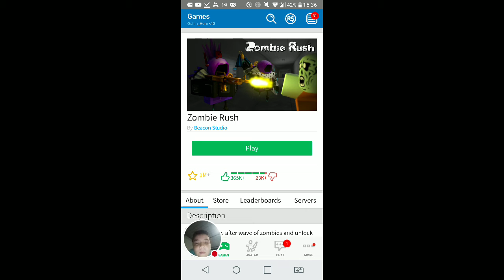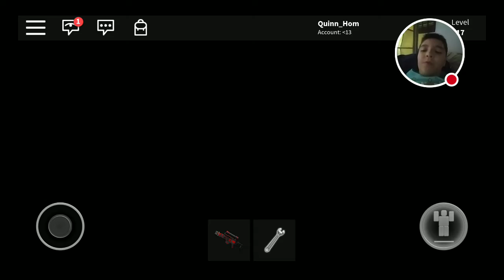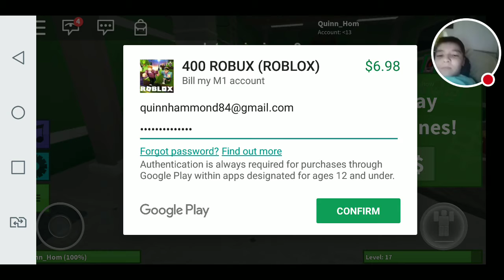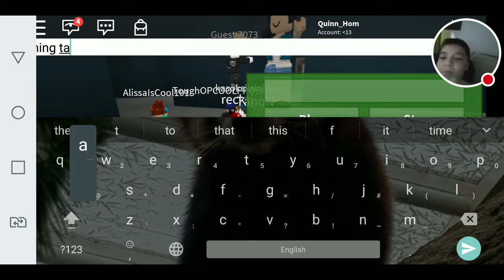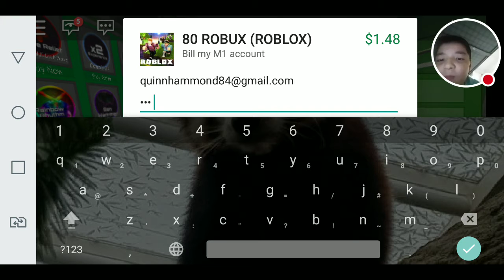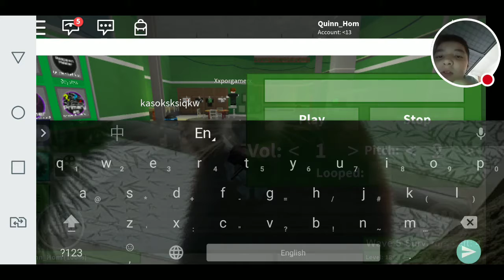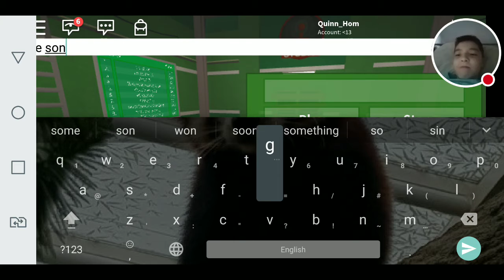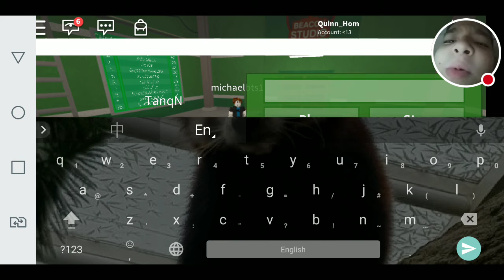MY WORST LIFE